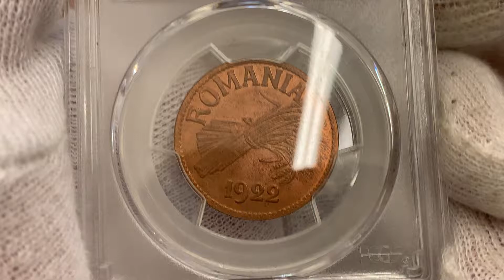20 ноября 2019 г.